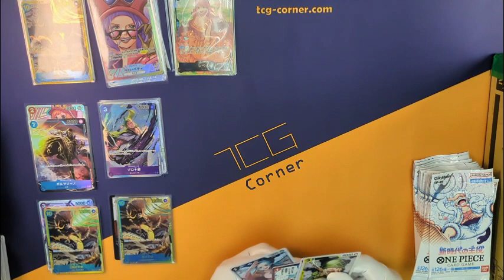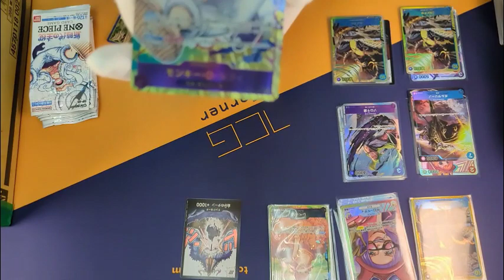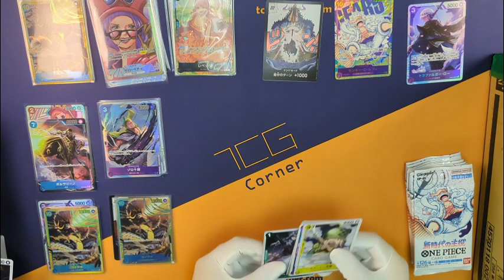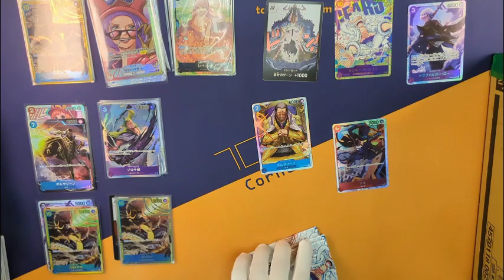Unboxing Magic: One Piece OP05 TCG Pack Revealed! TCG-CORNER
Join me as I unbox the One Piece Card Game OP05 TCG Pack! Whether you're a seasoned player or just getting started, this unboxing video is sure to pique your interest.

► Contact Tcg-Corner!